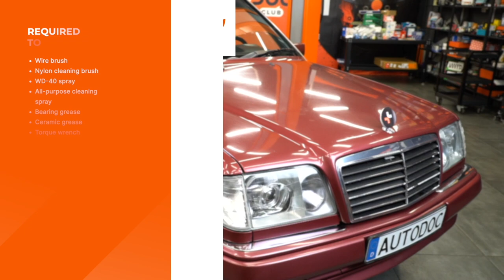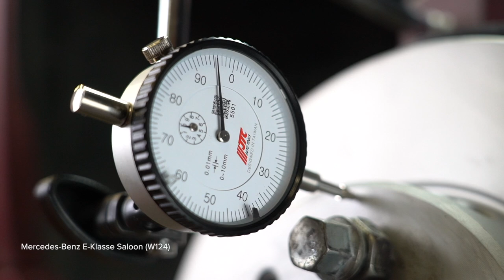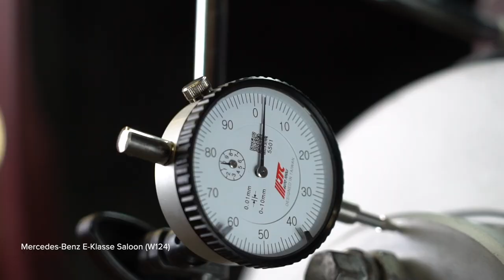Hvordan bytte fremme hjullager der på MERCEDES W124 [AUTODOC-VIDEOLEKSJONER]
Hvordan bytte fremme hjullager / hjullagersett på MERCEDES-BENZ E-Klasse 1 (W124) 2.5 Sedan 1993–1995 [AUTODOC-VIDEOLEKSJONER]

0:00 — MERCEDES-BENZ E-Klasse (W124) – hjullager / hjullagersett: trinn-for-trinn veiledning for utskifting
0:53 — Rengjør festet til bremseskiven.
2:19 — Fjern lagerelementene fra hjulnavet.
3:41 — Monter de ytre banene til de nye hjullagrene.
5:12 — Stram festene til bremseskiven.
6:33 — Fest dekselet til navlageret.

Hjullager til kjøretøyet MERCEDES-BENZ W124 T-modell (S124) (Baujahr 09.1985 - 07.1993) / MERCEDES-BENZ C-Klasse Limousine (W202) (Baujahr 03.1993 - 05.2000) / MERCEDES-BENZ E-Klasse Limousine (W210) (Baujahr 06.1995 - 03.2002) bør som regel erstattes i én og samme prosedyre. Det er imidlertid noen små forskjeller, på grunn av spesifikke egenskaper ved kjøretøyets design.